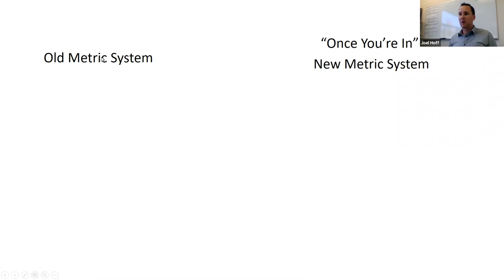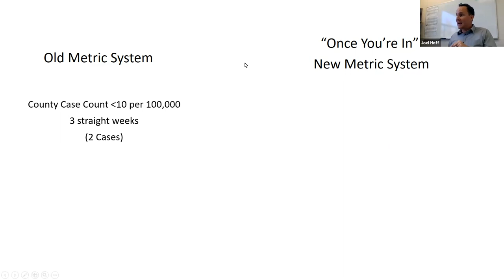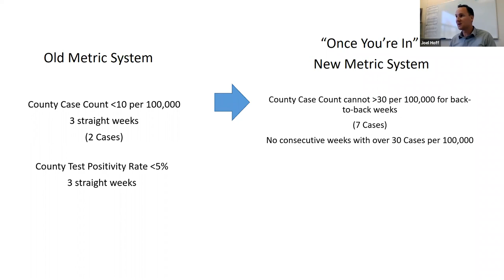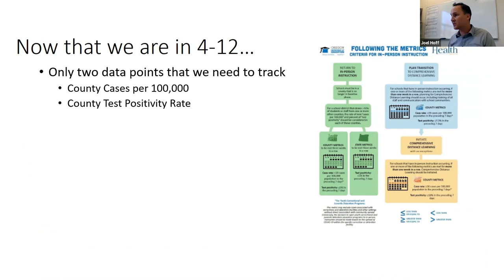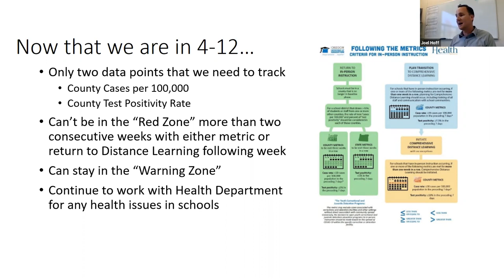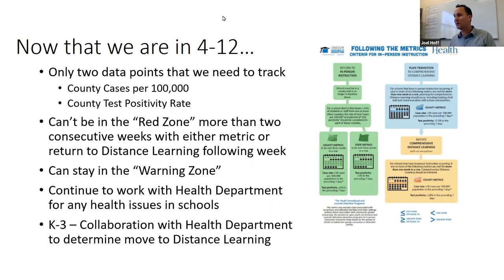New In-Person Weekly Metrics Explained